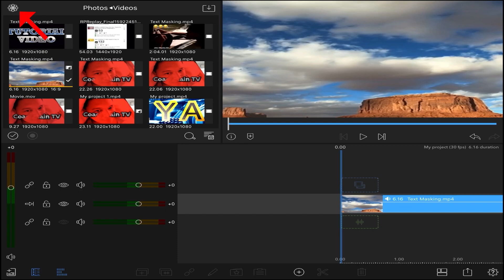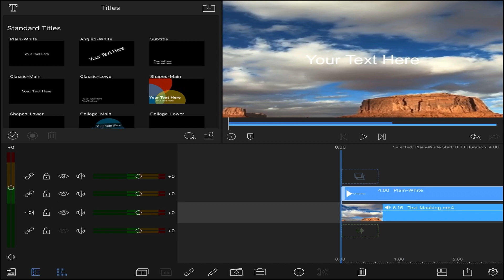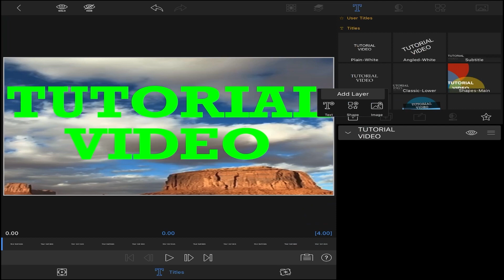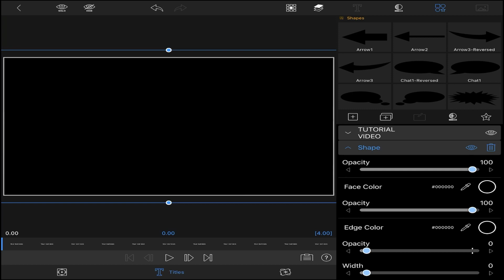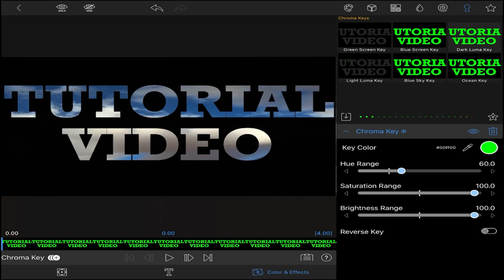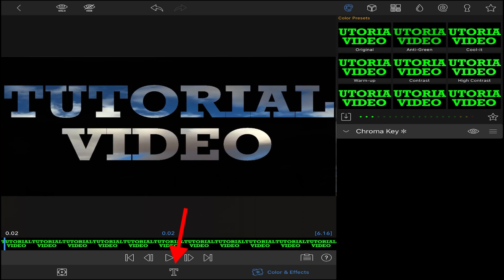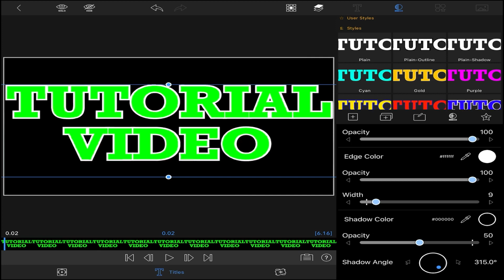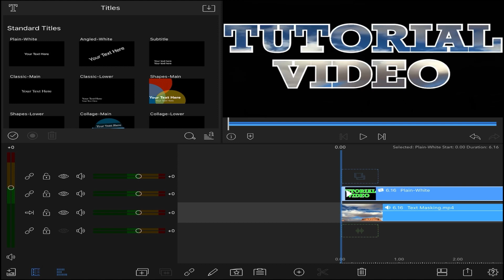How To Edit Text Masking In Lumafusion Tutorial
If you want to discover more about how to edit text masking in lumafusion tutorial, you can check out: 🏽👉🏾

This video is presenting how to edit text masking in lumafusion tutorial information but also try to cover the following subject:
-how to edit lumafusion tutorial
-text masking in lumafusion
-how to create text masking tutorial

Something I discovered when I was searching for info on how to edit text masking in lumafusion tutorial was the absence of appropriate details.
how to edit text masking in lumafusion tutorial nevertheless is an subject that I understand something about. This video therefore should be relevant and of interest to you.
Our Yt channel has other related video clips about how to edit lumafusion tutorial, text masking in lumafusion and how to create text masking tutorial
Please check them out :

Have I addressed all of your questions about how to edit text masking in lumafusion tutorial?
People who looked for how to edit lumafusion tutorial likewise searched for text masking in lumafusion.